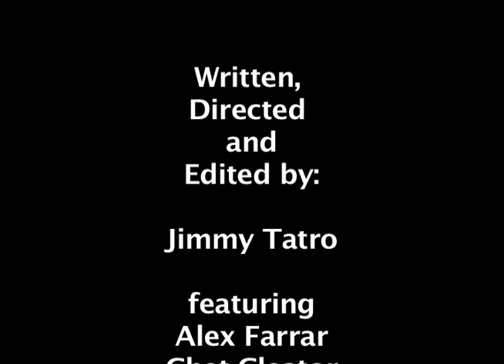Coast is Not Clear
Next time double check